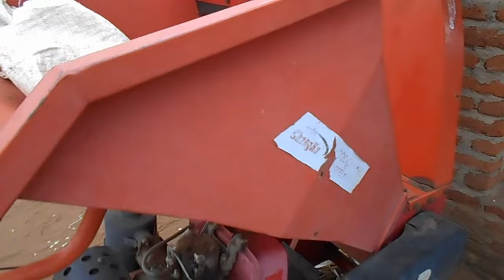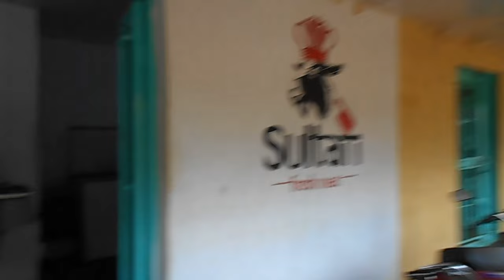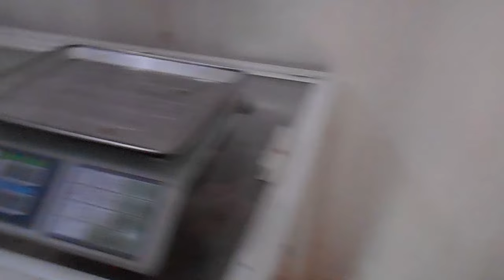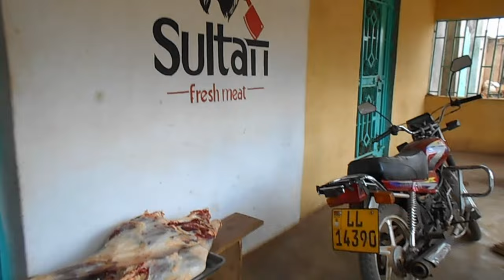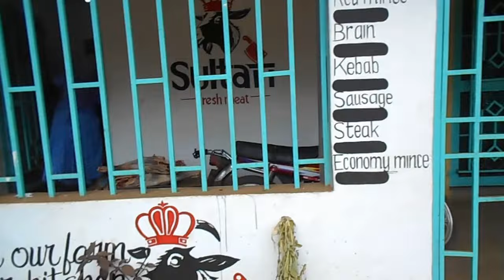We Visited A Malawian Farm That Supply's Us With Tasty, Flavoured and Tender Meat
Many African diasporas and African American communities have been asking us to show them the typical Malawian farm set up. So we visited Sultan Farm owned by a Young Egyptian Farmer Who lives in Malawi. Here we learned how farming  and the surrounding communities can  coexist to build a sustainable farming lifestyle. We also learned the sophisticated methods of livestock farming which influences the quality of the meat.

We go through the value chain to as far as the butchery where the farm produce meets the end user,

Join us in this amazing adventure and experience the life of a small Malawian farm.